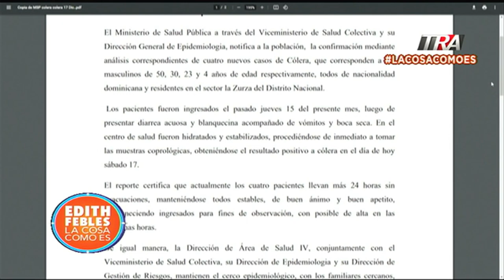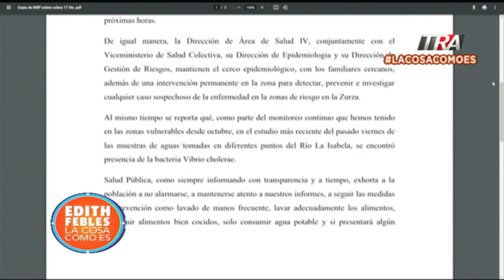Salud Pública alerta aumento casos de Cólera, Covid y cierra envasadoras de agua por contaminación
Canal Oficial Periodista Edith Febles